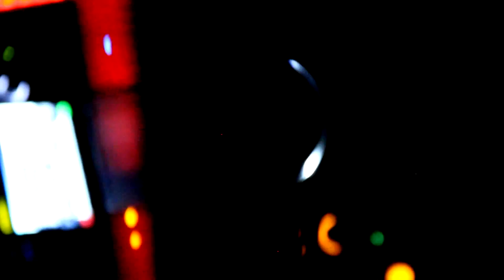Russell Leetch (EDITORS)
O Russell Leetch, o μπασίστας των EDITORS σε ένα δίωρο dj set.